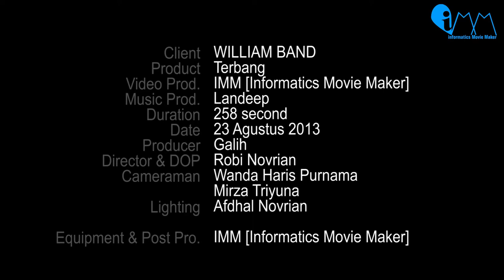William - Terbang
ini adalah Portofolio IMM [Inforamtics movie maker], William merupakan band yang berasal dari Banda Aceh. Video clip lagu Terbang ini di garap oleh Sutradara dan DOP Robi Novrian dengan Cameraman Wanda Haris Purnama dan Mirza Triyuna Putra. Video clip ini di produseri oleh Galih (ex antique).